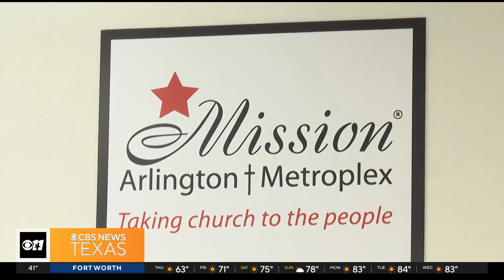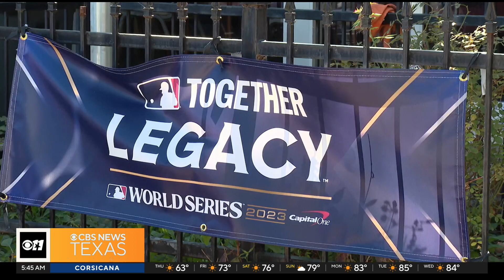Rangers give back to the community with World Series Legacy gift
The Texas Rangers and MLB chose the Mission Arlington Mission Complex to receive the team's World Series Legacy gift.